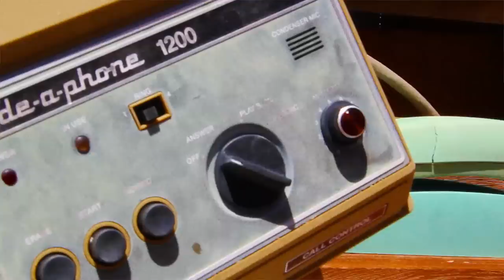Dima Richman - Brennende Reifen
Das zweite Video von Dima Richman aus dem 2012 erschienenen Debut Album "Clean White Rap"

Beat von Hollywood Hank
Video von Dima Richman
Kamera Nico Palme & Burkhard Schopferer